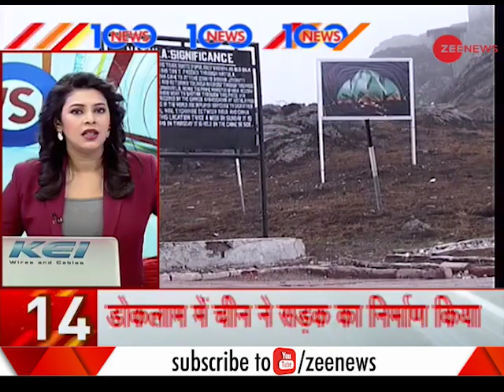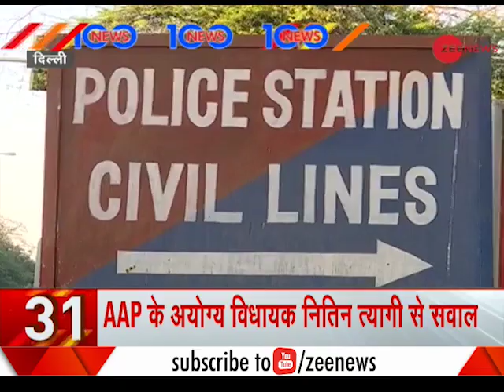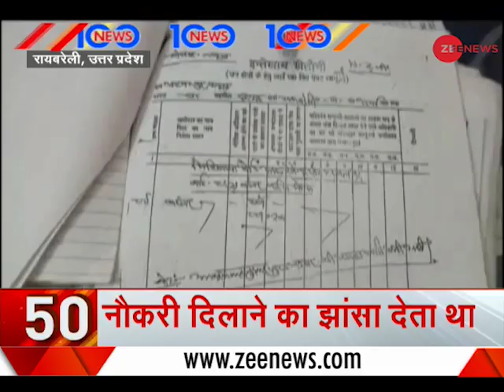News 100: Watch top headlines of this hour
Watch top headlines of the afternoon. Watch this segment to know updates on National People’s Party chief Conrad Sangma swearing  in as Chief Minister of Meghalaya and other important news of the day.